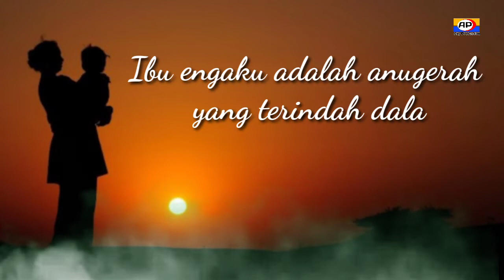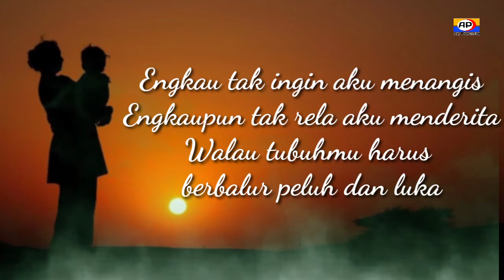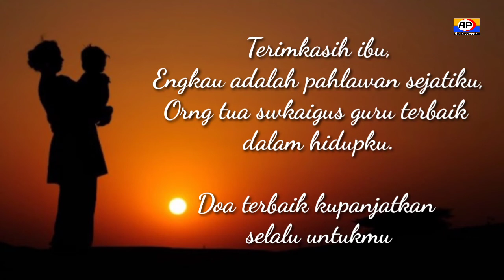Selamat Hari Ibu " Sebuah Sajak Untuk Ibu Yang Sangat Menyentuh dan Mengharukan Membuat Sedih